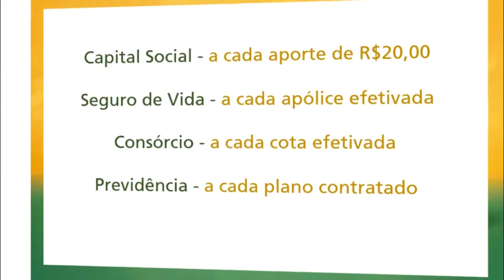PEÇAS DE TRANSFORMADOR DE ENERGIA SÃO FURTADOS DE ANTIGA SEDE DA CORLAC